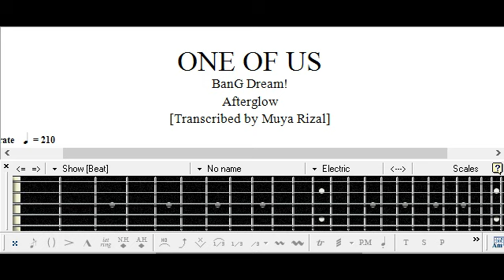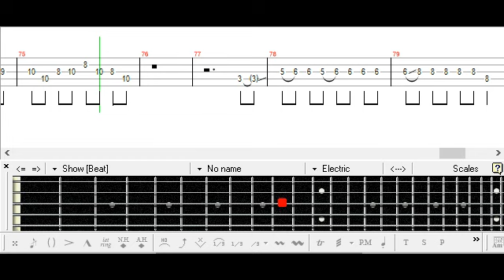[] BanG Dream! ONE OF US Bass TAB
Afterglowバンドリ！ベース